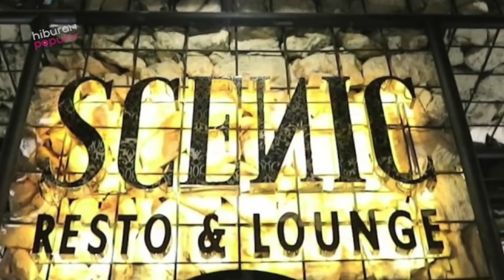Punya Rumah Berharga 100 MILIAR! Gaya Hidup dan Sumber Kekayaan Jennifer tak Habis 10 Turunan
Sosialita Jennifer Jill Armand Supit mendapatkan rehabilitasi dan dijerat pasal tambahan setelah terbukti mengonsumsi psikotropika.
Wanita 50 tahun ini dibicarakan publik ketika dinikahi aktor Ajun Perwira pada 2019 lalu. Tak hanya soal perbedan usia dengan sang suami, latarbelakang Jennifer Jill yang kaya raya hingga mengklaim hartanya tak habis 10 turunan juga mengundang kontroversi. Darimana Jennifer mendapatkan kekayaanya dan bagaimana gaya hidupnya? Kepoin saja ya edisi hari ini: Gaya Hidup dan Sumber Kekayaan Jennifer Jill yang tak Habis 10 Turunan.